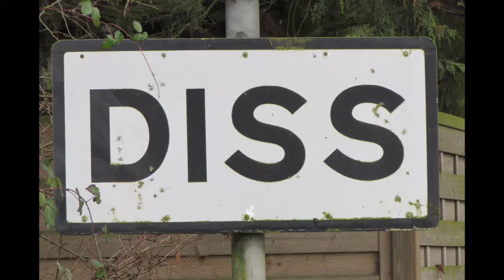Louies Lane Diss Feb 2019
Diss - Fabulous Family Home For Sale just 5 minutes walk from the town centre